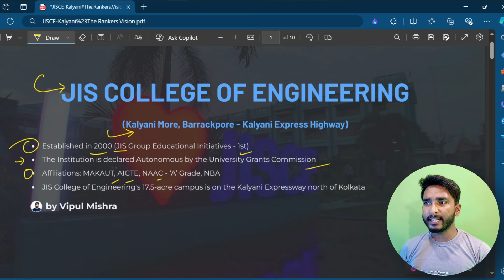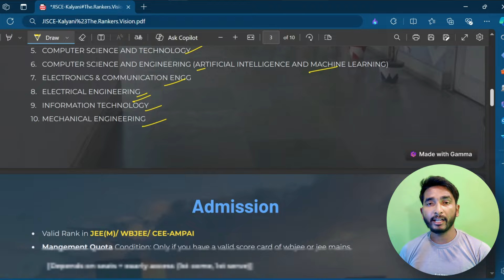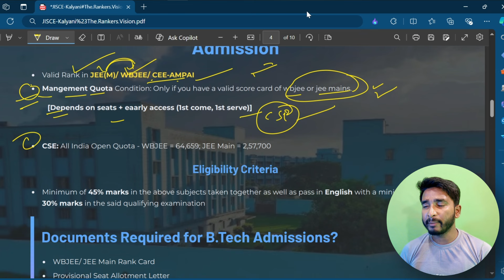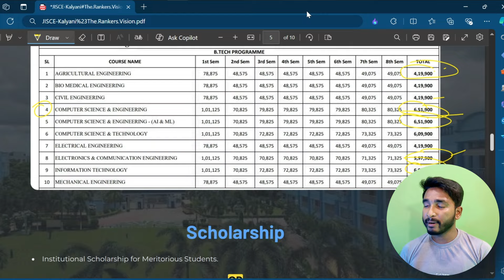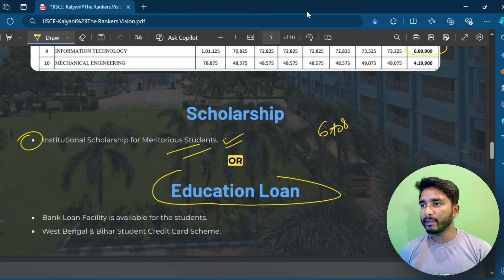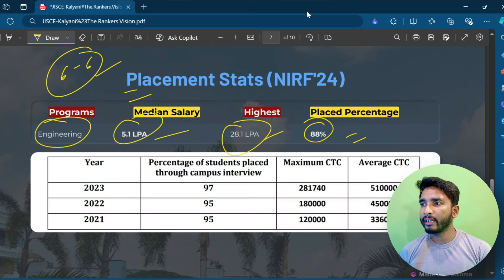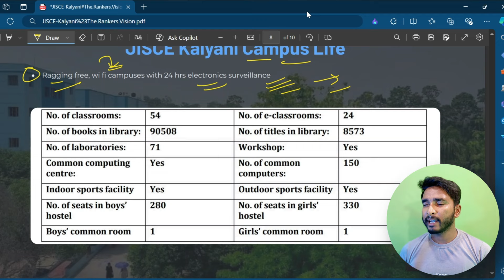JIS College of Engineering Kalyani: Placement, Campus & Facilities ⋮ JISCE Kalyani - Worthit for CSE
⚡ West Bengal College Admission Guidance by The Rankers Vision ⚡

Scored lower on entrance exams but still dream of CSE?  Don't give up!  This video dives deep into JIS College of Kalyani to see if it's YOUR hidden gem!  We explore placements (CS companies!), fees, scholarships, and even take you on a virtual CAMPUS TOUR!  Can you land a great CS job with a lower rank at JIS?  Watch Now & Decide Wisely!

Here's what we uncover:

JIS College Kalyani Placements: Do CS grads get hired? What are the average salaries?
Fees & Scholarship Breakdown: Can you afford JIS College?
JIS College Kalyani Campus Tour: We show you the classrooms, library, and student hangouts!
Expected Cut-Off Analysis for CSE (2024): Can you get in with your score?
Honest Reviews from Current CSE Students: Get the inside scoop!
Is JIS College the RIGHT Fit for YOU? We help you decide!
Don't settle for less! See if JIS College of Kalyani can be your CS dream come true!